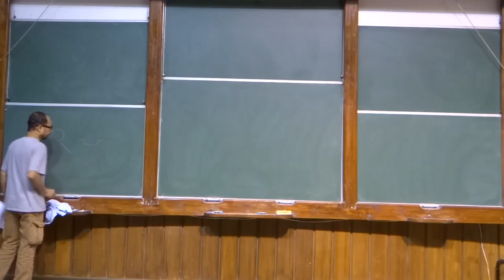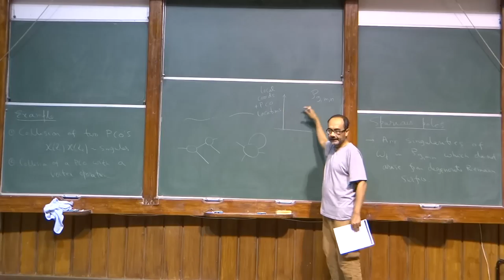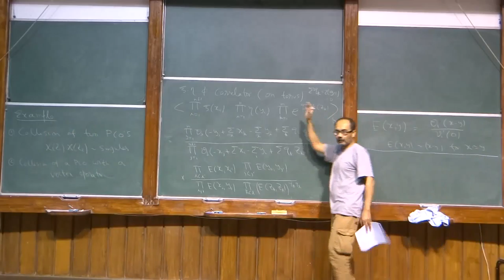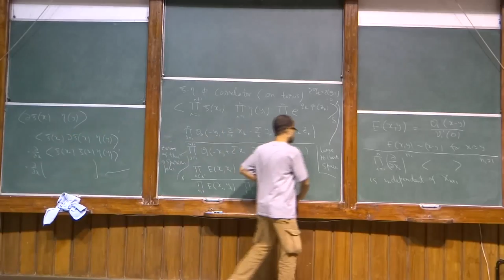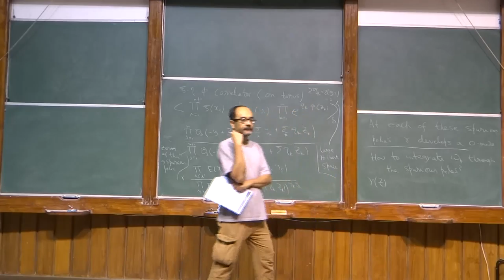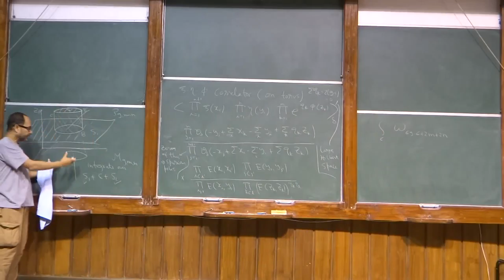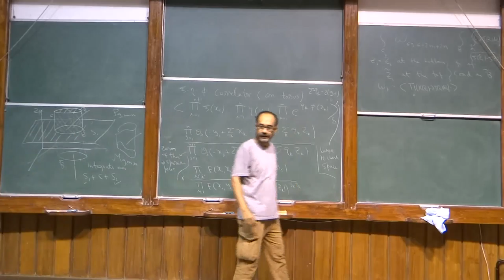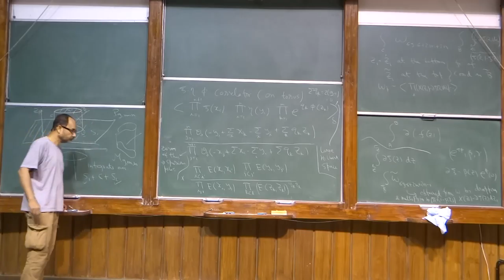Superstring perturbation theory lecture 16